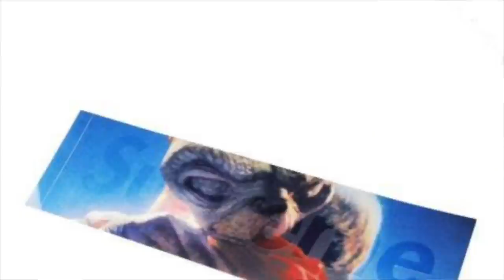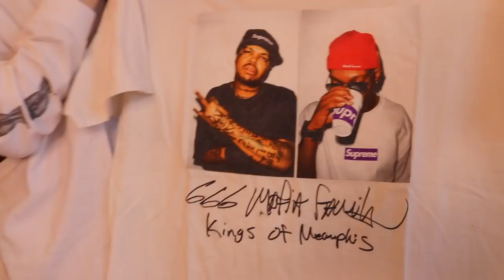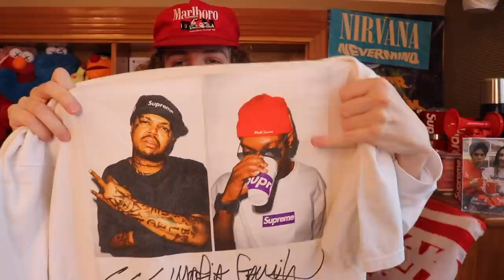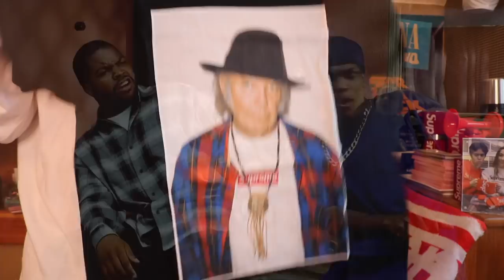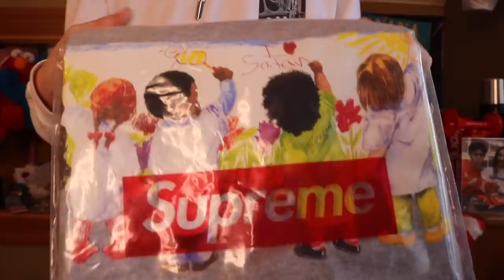I WASTED My $1200 Covid Relief Check on Supreme GRAILS!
I think this is my BIGGEST unboxing of 2020! Drop a like for more!!!

In todays video I decided to blow the bag on the bricks for the BOYS! We have my biggest unboxing yet this year and its filled with heat! I didnt unbox any of my supreme ss20 orders, stay tuned we have a whole other video for that, but I did finally open up some of the grails I have been buying online! I have been getting to this heat and wanted to show off to the people a little bit so I sat down and hit record for 30 minutes of straight grails!

2. DM proof of subscription to @seattleselect or @8oone
3. I will reply in a few days with a discord link to join my cook group!